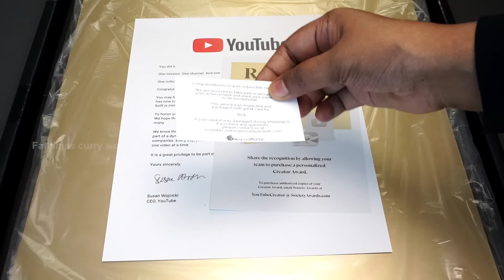ഈ ചൂടിലും നോമ്പിലും ഇതാണ് ബെസ്റ്റ്👌 ഒരു ഗ്ലാസ് മതി ക്ഷീണവും വിശപ്പും മാറാൻ/Fruit Custard recipe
Fruit Salad Recipe | How To Make Fresh Fruit Salad with Creamy Custard | Summer Special Recipes

INGREDIENTS
Milk - 1 ltr
fruits
nuts
Chowari( optional) - 1.1/2 Tbsp

Fruit Salad Recipe Malayalam
Fruit Custard
Fathimas curry world Fruit Custard
Easy dessert
Fruit Dessert
Fathimas curry world Fruit Sald Recipes
Iftar Special drunks
Iftar Special Dessert
Iftar Special Recipes
Ramdan Special Drink
Easy drink recipe
Welcome Drink
Fathimas curry world Dessert
Fathimas Curry world Drinks
summer drink recipe
easy drinks
milk dessert
mango dessert
mango recipes
mango shake
milk recipes
3 ingredients sweets
Malabar foods
Roll recipes
Kannappam recipe
Gothampu palatharam
Malabar snacks
Easy recipes
Recipes
Snacks
Nalumani palaharangal
Palaharam
Bread pakoda
Snacks malayalam
Snacks malayalam
4mani palatharam
Evening snacks recipes
Snacks recipes
Snacks at home
Cooking videos
Cooking at home
Homemade snacks
5minute snacks
3minute snacks
3minutes recipes
3ingredients recipes
2ingredients recipes
Rava snacks
Semolina snacks
Semolina breakfast
Potato snacks
Kannur special snacks
Kannur snacks
Easy egg recipes
Ramadan snacks
Ramzan recipes
Iftar recipes
Malabar recipes
Recipes in malayalam
Snacks malayalam
Spicy snacks
Spicy snacks malayalam
Spicy recipes
Sweet snacks
Indian foods
Indian clicks
Indian snacks
Indian
Kerala
Keralatube
Kerala food
Kerala foodie
Simple snacks
Simple recipes
Simple snacks
Tasty snacks
Tasty recipes
Tasty food
Quick recipes
Quick dishes
No oil snacks
Steamed snacks
Kannur snacks
Easy egg recipes
Ramadan snacks
Ramzan recipes
Iftar recipes
Malabar recipes
Malabar foods
Roll recipes
Kannappam recipe
Gothampu palatharam
Malabar snacks